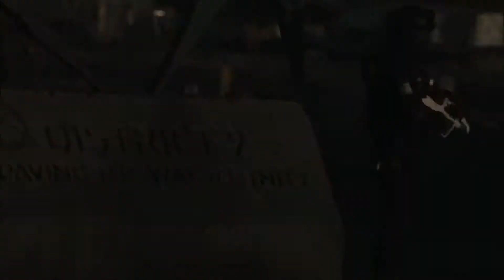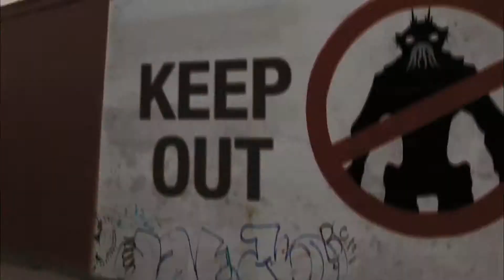Official Trailer: District 9 (2009)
An extraterrestrial race forced to live in slum-like conditions on Earth suddenly finds a kindred spirit in a government agent who is exposed to their biotechnology.

Directed by,
Neill Blomkamp

Produced by,
Peter Jackson
Carolynne Cunningham

Screenplay by,
Neill Blomkamp
Terri Tatchell

Based on  Alive in Joburg by,
Neill Blomkamp

Starring,
Sharlto Copley
Jason Cope
David James

Clinton Shorter

Cinematography,
Trent Opaloch

Editing by,
Julian Clarke

Studio,
TriStar Pictures
WingNut Films
QED International
Key Creatives
Wintergreen Productions

Running time,
112 minutes

Country,
United States
New Zealand
Canada
South Africa

Language,
English
Nyanja
Afrikaans
Zulu
Xhosa
Sotho

Budget,
$30 million

Box office,
$210,819,611